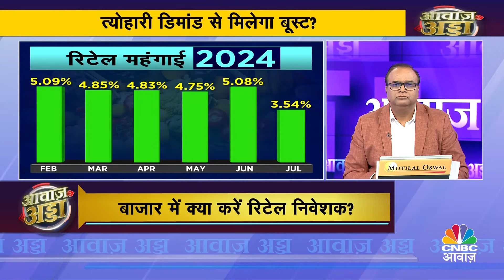Awaaz Adda | बाजार में दिखेगा Growth का दम? बाजार पर ग्रोथ का क्या होगा असर? | Share Market Tips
Awaaz Adda | GDP की रफ्तार, कितनी दमदार? बाजार पर ग्रोथ का क्या होगा असर? | Share Market Tips

GDP की रफ्तार, कितनी दमदार? बाजार पर ग्रोथ का क्या होगा असर? ब्याज दरें घटने की उम्मीद में बाजार बाजार में क्या करें रिटेल निवेशक?

n18oc_politics